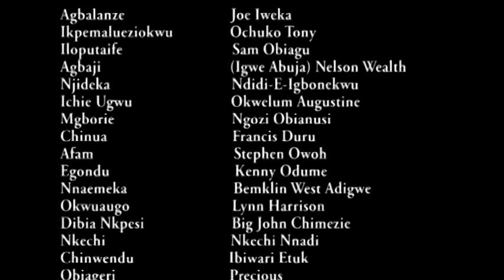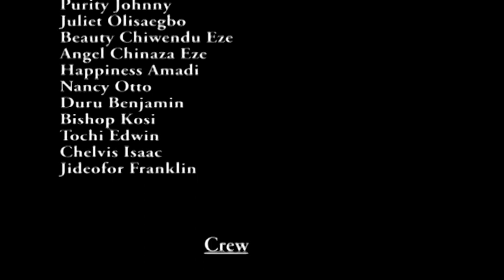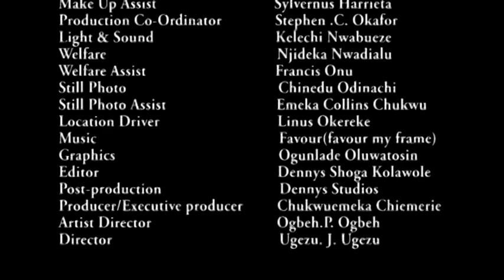My Sweet Love Season 5&6 - 2016 Latest Nigerian Nollywood Movie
In this incredible action packed epic movie a very unique girl emerges who upsets and destroys all conspiracies and attempts to intimidate or extort from her and her mother due to her father's death. This tigress of a girl however rejects all suitors, thus refusing to get married to anyone. True love however comes knocking, the type that can never be rejected!.

CAST
Starring; Francis Duru, Chacha Eke, Ugezu J. Ugezu, Nelson Wealth, Joe Iweka
Company Name; DEMEK MOVIES IND LTD

Best Of Nigerian Nollywood Movies ,Watch Best of Nigerian actress,Best Of Nigerian Actors, Best Of Mercy Johnson, Best Of Ini Edo, best of tonto Dikeh, in Nollywood movies, action, Romance, Drama, epic, Only on youtube Best Of Nollywood Channel, see clips, trailer's and exclusives on Nollywood Movies. This Youtube channel brings you the best on Nigerian movies free, Hot, watch movies online here on this channel